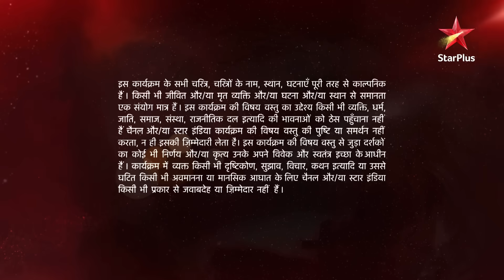Ye Hai Mohabbatein | ये है मोहब्बतें | Kya Shagun Ishita se kahegi sach?